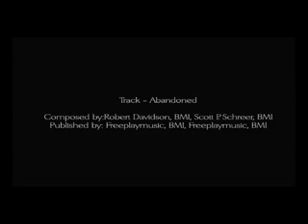Demented Love - A Short Film by Sourav Dutta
A story that revolves around a psycho killer who has gone mad after his beloved brother died, to be specific killed mercilessly. Ripon the protagonist is now a killer himself, who kills people with a false hope.